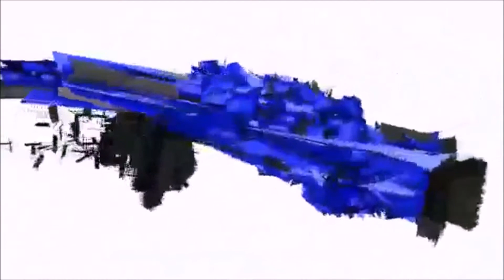GTA Online Mods: Levitating Cars